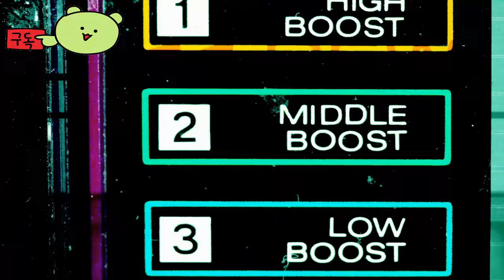포시블 원 ( Possible One ) Lunar Industries 안될 과학 게임 공식 공개 예고편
🎀Supported Languages

영어 ✔ ✔ ✔

🕹️Game content
Possible One은 우주를 배경으로 한 최고의 식민지 관리 게임이며, 공상과학을 피하고 검증되었거나 실현 가능성이 매우 높은 기술을 기반으로 한 유일한 우주 관련 RTS 게임입니다.

⚡Game Developer
 Upstairs Games